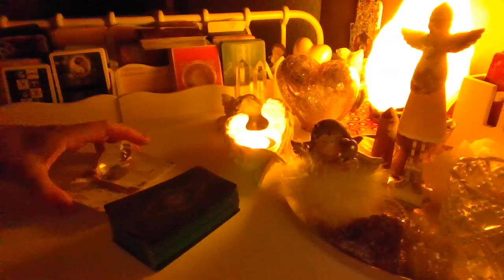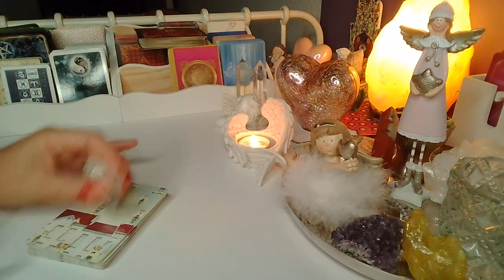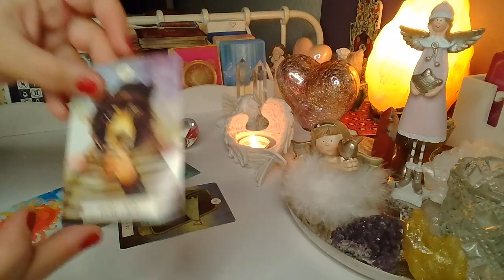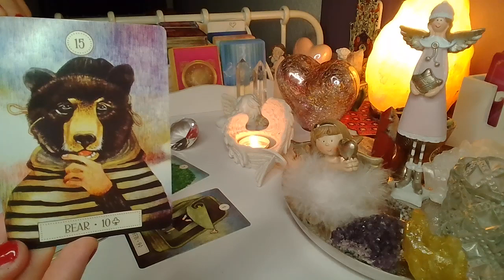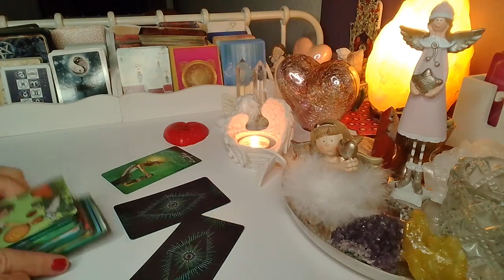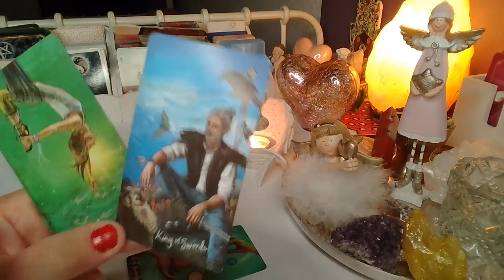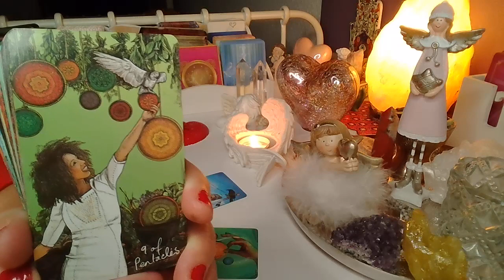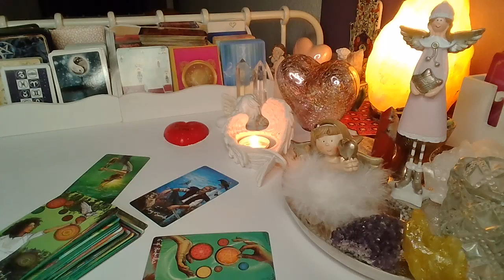ORAKEL ❤️ KTO MYSLI O TOBIE TEJ NOCY? ❤️ Karty TAROTA+LENORMANDA❤️ wrozby porady magia ❤️